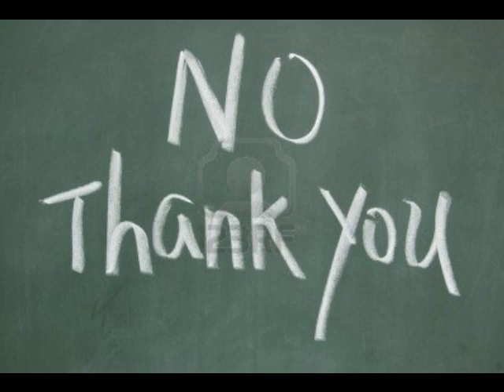PLEASE DON'T PASS THE "BITTER" ness!!!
Bitterness spreads like BUTTER be careful!

14 Follow peace with all men, and holiness, without which no man shall see the Lord: 15 Looking diligently lest any man fail of the grace of God; lest any root of bitterness springing up trouble you, and thereby many be defiled; Hebrews 12: 14 - 15

Husbands, love your wives, and be not bitter against them. Colossians 3:19

The heart knoweth his own bitterness; and a stranger doth not intermeddle with his joy.  Proverbs 14:10

Let all bitterness, and wrath, and anger, and clamour, and evil speaking, be put away from you, with all malice: Ephesians 4:31

Whose mouth is full of cursing and bitterness: Romans 3:14

For I see that you are in the gall of bitterness and in the bondage of iniquity. Acts 8:23

Then said Samuel, "Bring here to me Agag the king of the Amalekites!" Agag came to him cheerfully. Agag said, "Surely the bitterness of death is past. 1 Samuel 15:32

"Therefore I will not keep silent. I will speak in the anguish of my spirit. I will complain in the bitterness of my soul. Job 7:11